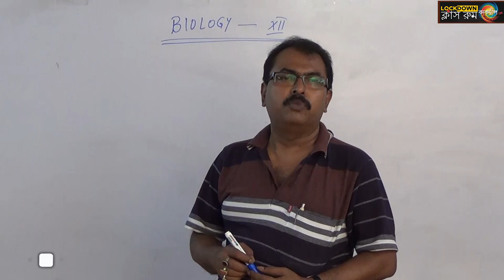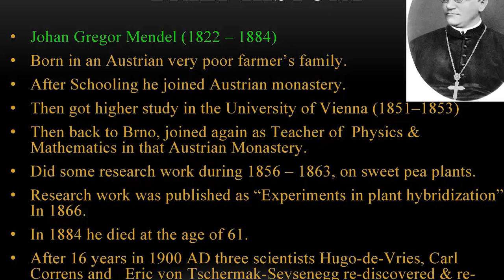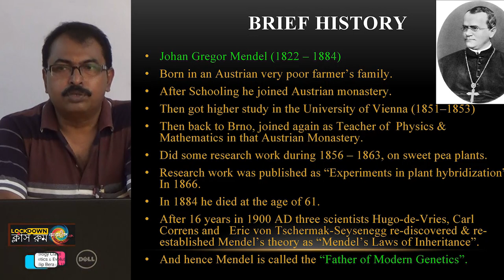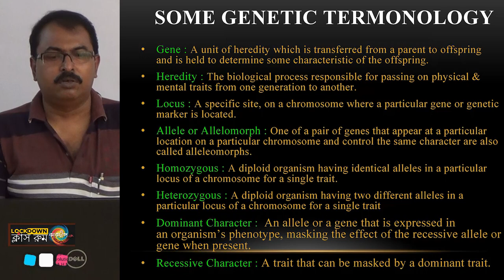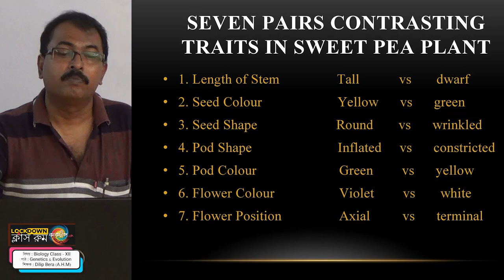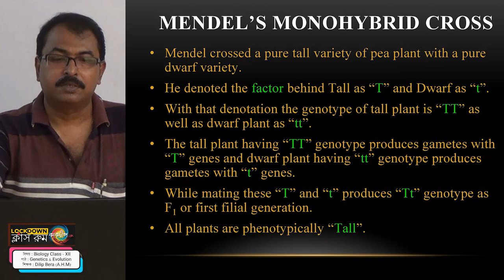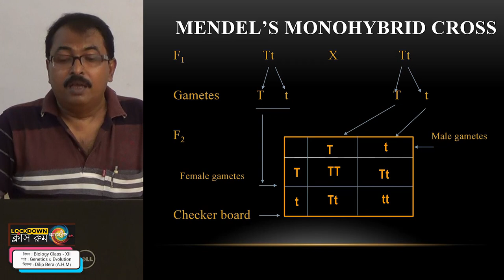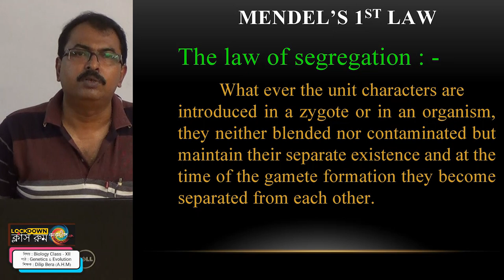EP18 Biology - Genetics & Revolution - Part 1 - XII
১৩ই এপ্রিল সোমবার থেকে শুরু হচ্ছে লকডাউন ক্লাসরুম, প্রতিদিন সকাল ৮ টা এবং বিকেল ৪ টের সময় আমাদের YOUTUBE পেজে IX, X, XI, XII এর বিভিন্ন বিষয় নিয়ে পড়ানো হবে। বিশেষ ভাবে সহযোগিতা করেছেন প্রদীপ কুমার প্রামানিক মহাশয় প্রধান শিক্ষক কাকদ্বীপ শিশু শিক্ষায়তন হাইস্কুল (উঃ মাঃ) এবং অন্যান্য বিষয়ের শিক্ষক ও শিক্ষিকাগন। আমাদের প্রত্যেক প্রিমিয়ার এর লিংক আপনারা আগে থেকেই আমাদের ফেসবুক পেজে পেয়ে যাবেন।